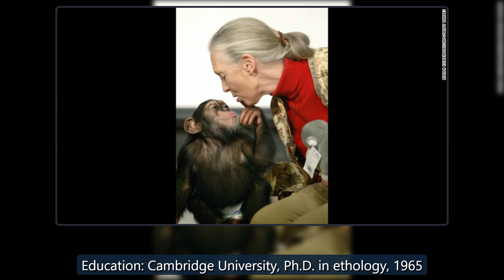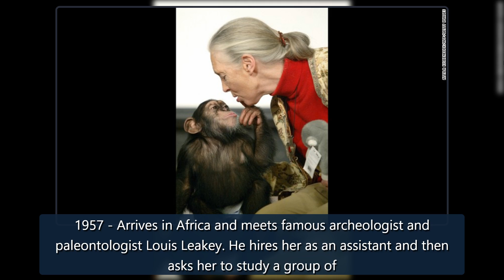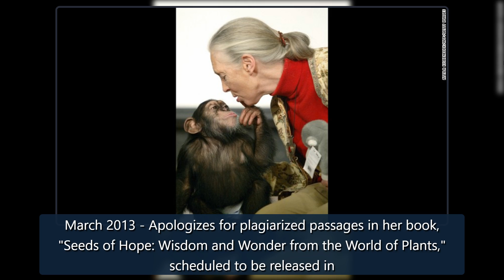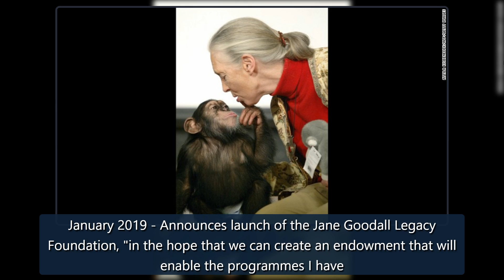Jane Goodall Fast Facts